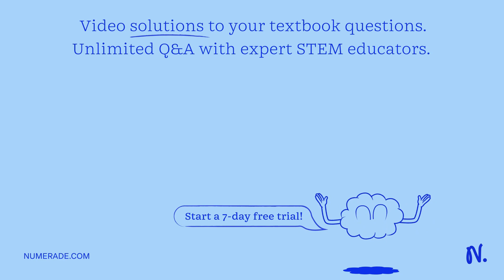Determine the gravimetric factor for each analyte and final weighed product pair. Analyte: Ca2+, we…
Determine the gravimetric factor for each analyte and final weighed product pair. Analyte: Ca2+, weighed product: CaCO3